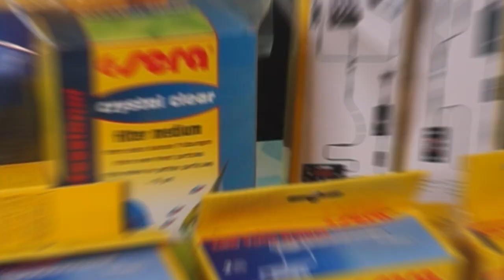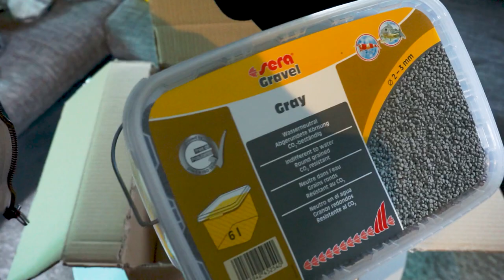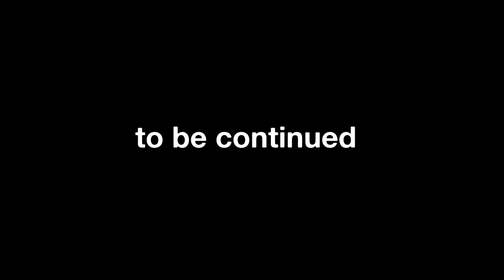SERA AQUASCAPING CHALLENGE | UNBOXING OUR TANK | scapingsteevo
12 scapers - one hobby! lets find out what SERA sent me...

wanna see more of my work?